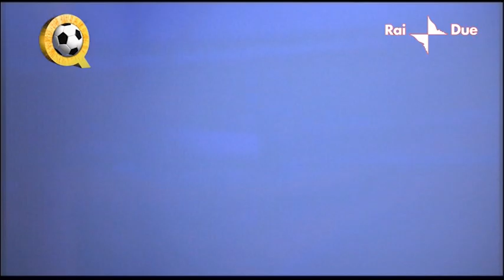Muse a Quelli che il calcio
I Muse a Quelli che il calcio edizione 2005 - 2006